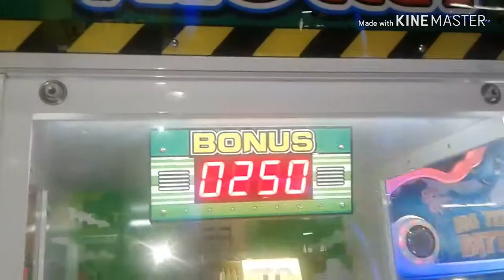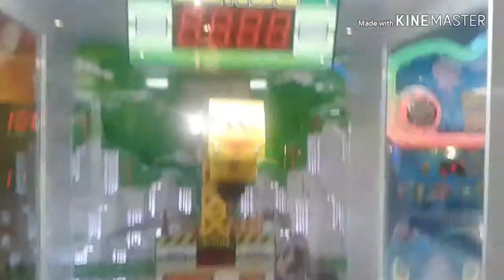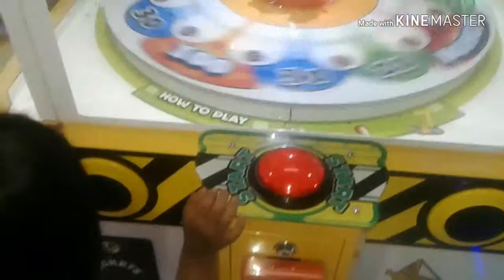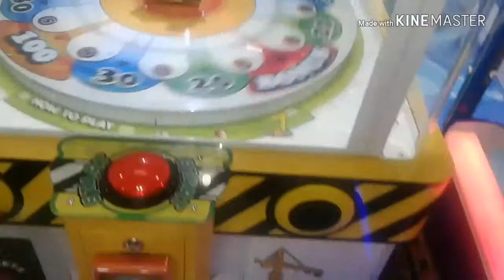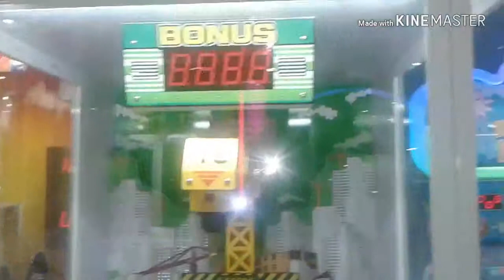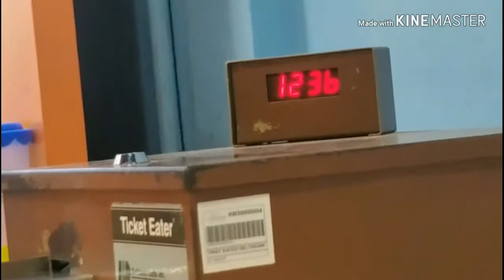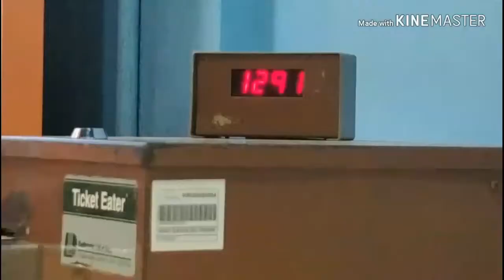Cara dapat jackpot di mesin trolley / crane tower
Video berisi cara agar kita selalu dapat jackpot tiket pada permainan trolley atau crane tower.